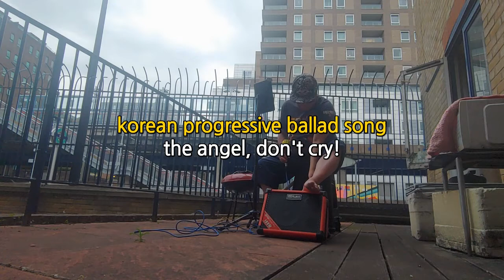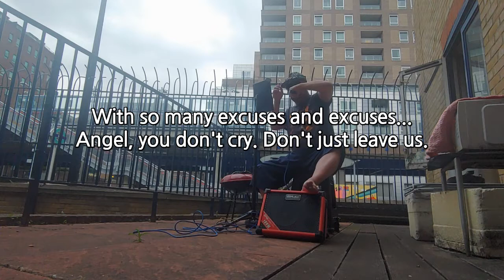브리튼즈 갓 탤런트 한국싱어, 내 집 발코니 연습, Korean progressive ballad, Angle! Don't cry, 저음 발라드곡의 진수 천사여